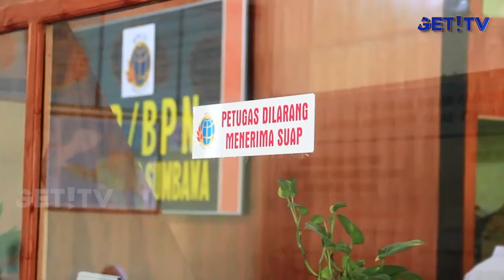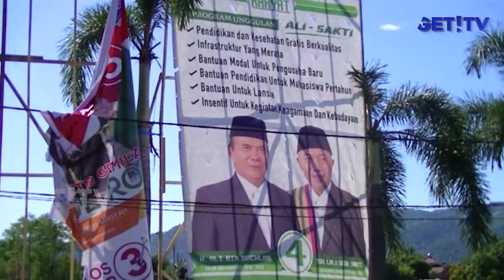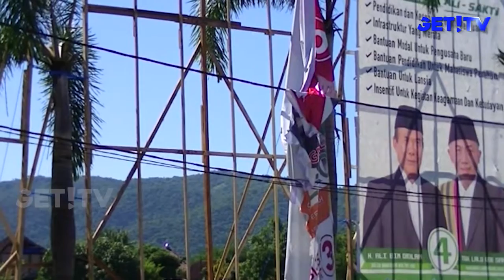GET! NEWS | 7 MEI 2018 | GET! TV